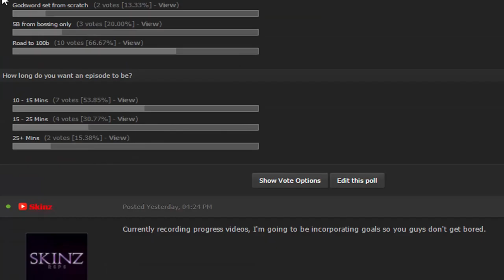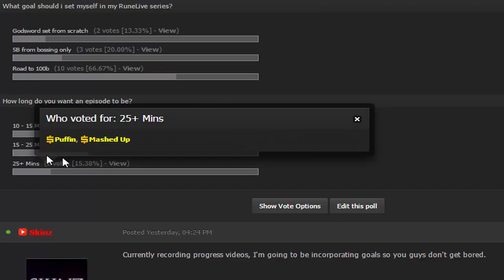RuneLive RSPS: Progress #1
All Editing & Graphic Design is done by myself.